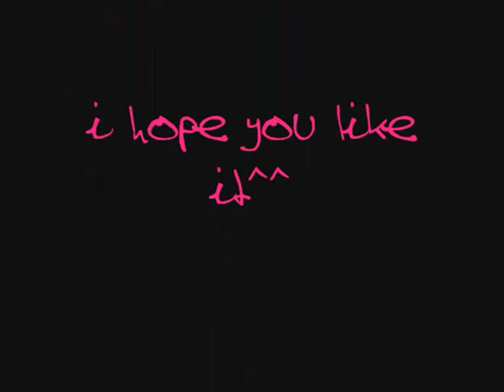3OH!3 feat. Kesha - My First Kiss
i ♥ it!!!